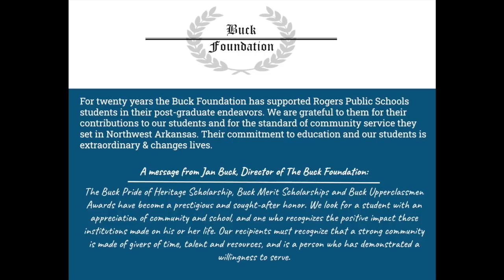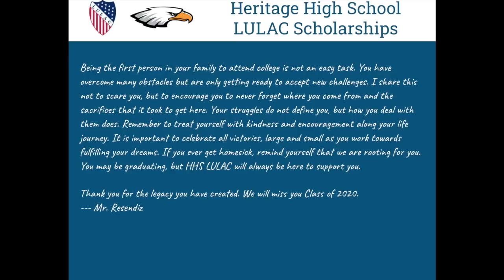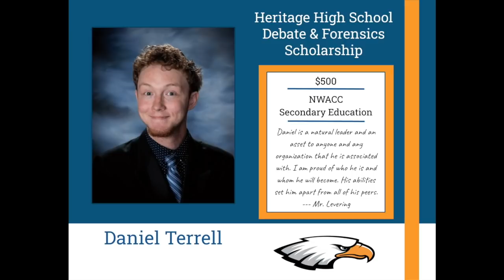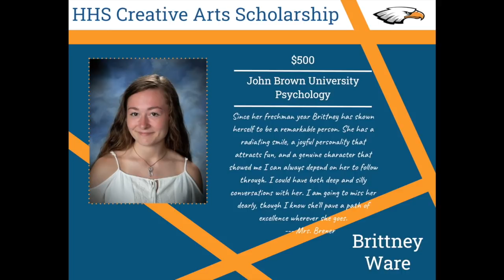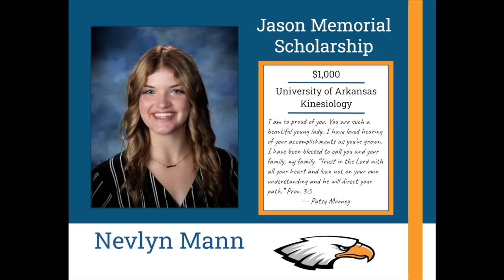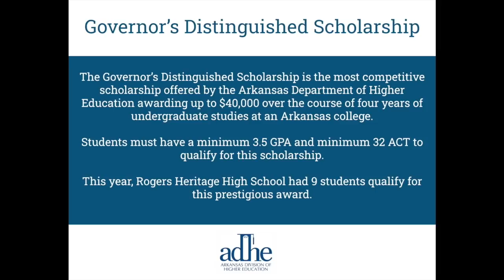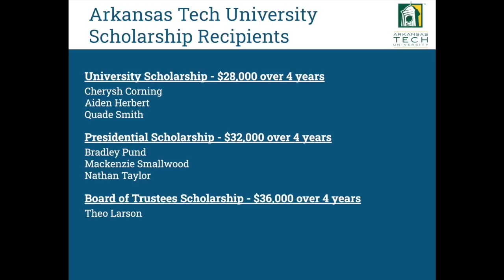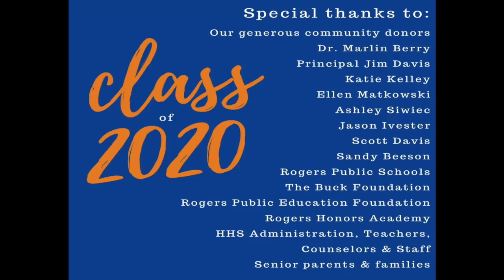Rogers Heritage Virtual Scholarship Ceremony